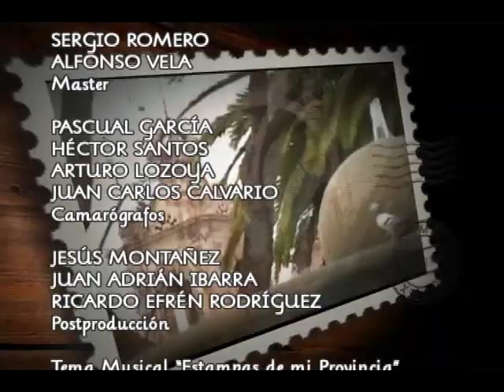Estampas de mi Provincia "Maravillas Jesus María" Producción Aguascalientes TV